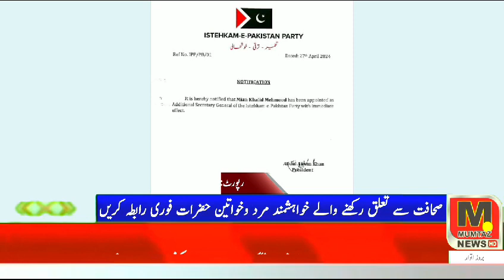لاہور۔ استحکام پاکستان پارٹی میں اہم تنظیمی تقرریاں، پارٹی صدر عبدالعلیم خان نے منظوری دے دی۔لاہور